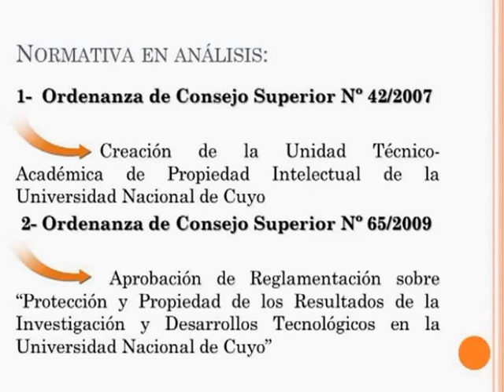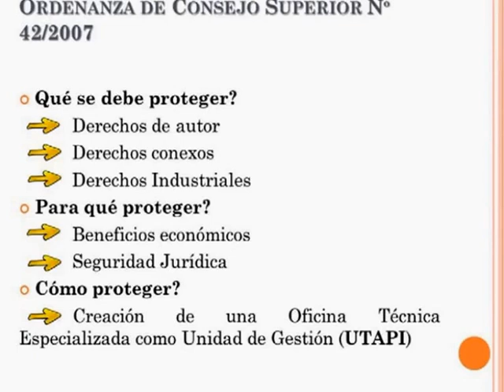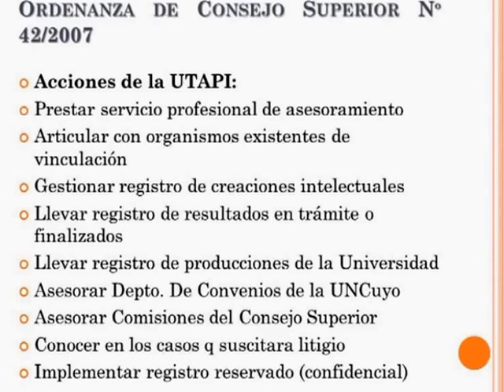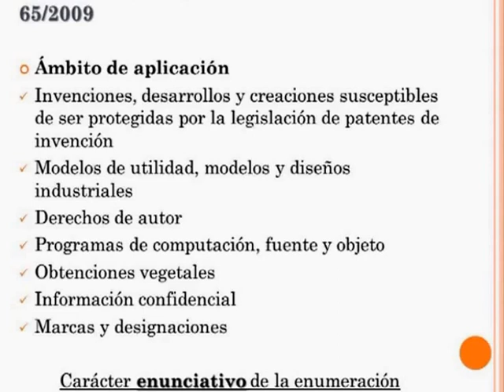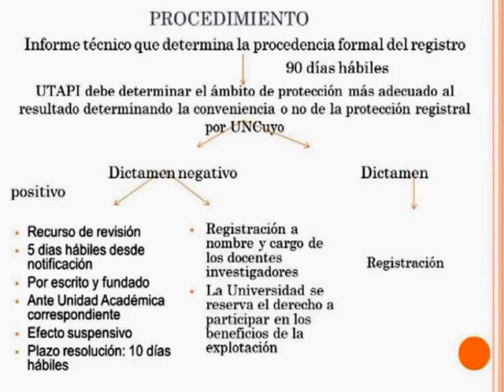La problemática interdisciplinaria de la propiedad intelectual: el enfoque procedimental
En el marco de las II Jornadas Universitarias "Ciencia, Tecnología y Propiedad Intelectual" organizadas por la Universidad Nacional de Cuyo, Unidad Técnico Académica de Propiedad Intelectual y desarrolladas el día 25 de Abril de 2014 en el Cilindro Central “Mercedes Sosa” CICUNC, se presenta dentro del panel La problemática interdisciplinaria de la Propiedad Intelectual, al abogado Guillermo Ruiz Vega ( Miembro del equipo técnico de la UTAPI) quien comparte el procedimiento legal y jurídico del sistema de patentes y cómo se asesora a los investigadores.